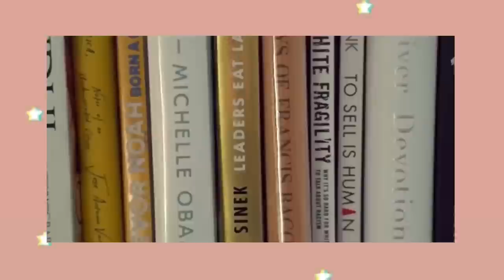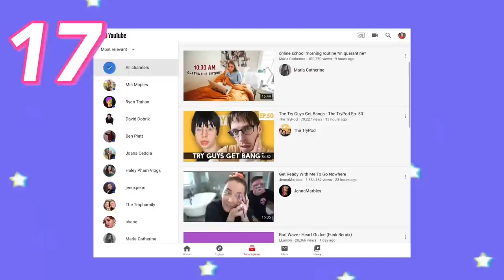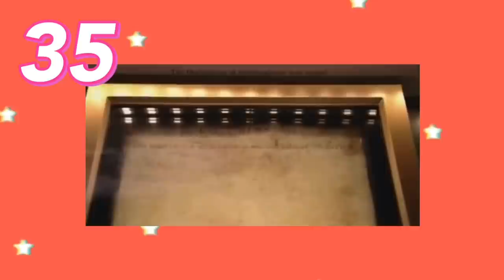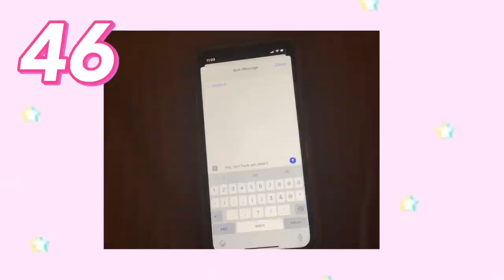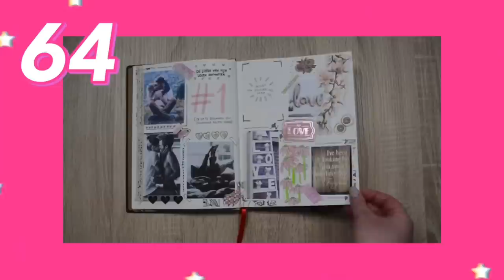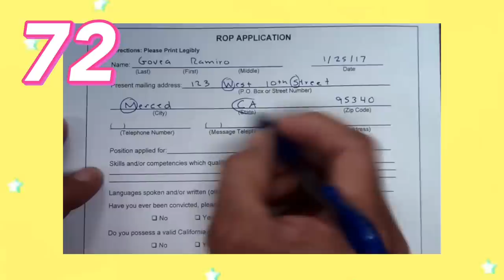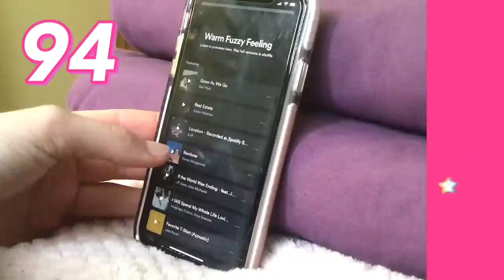100 Things To Do When You’re BORED in QUARANTINE !!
Hey all! Here’s a fun video to make you smile and give you some fun ideas for how to fill your time during this self-isolation period!